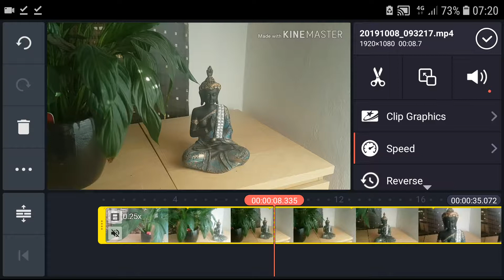How To Slow down Video in Kinemaster (SLOW MOTION!)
‏‏‎ ‎ In this video you will learn how to Slow motion video in Kinemaster , transferwise ‏‏‎ ‎

GET AMAZING FREE Tools For Your Youtube Channel To Get More Views:
Tubebuddy (For GROWTH on Youtube):